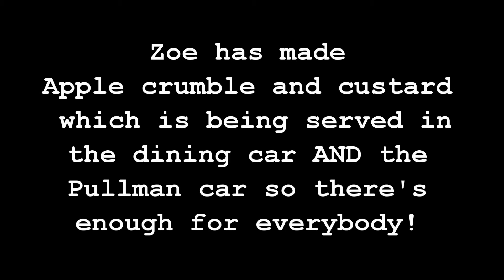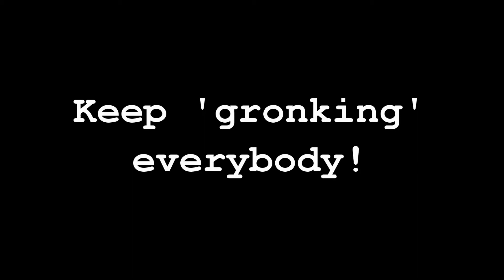For the 'gronkfest' special on Jenny's Monday Club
Zoe's apple crumble and custard is being served in the dining car AND the Pullman car so there's enough for everybody!